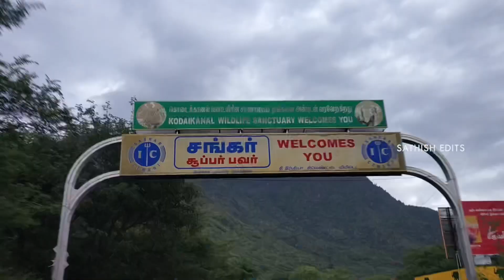Mannavanor , Kodaikanal, Tamil Nadu, India. My first Vlog | use headphones 🎧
Special Thanks ☺️ MANI🤝